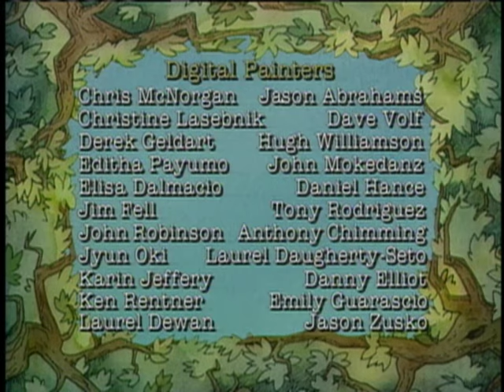Little Bear | Little White Skunk / Mother's Day / Little Footprint - Ep. 49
Little White Skunk - Little Bear and Owl find marshmallow, a white baby skunk who's lost. The pair become her adopted parents for the day until she's returned to her family.

Mother's Day - Rabbit is afraid to give his mom a Mother's Day gift because he broke her teapot. So, at the urging of Rabbit, Little Bear disguises himself as a rabbit to deliver a Mother's Day present to Rabbit's mom. Mother Rabbit and Rabbit are reunited and Little Bear goes home to deliver his own Mother's Day present to Mother Bear.

Little Footprint - After the first winter snowfall, Little Bear and his friends meet Marshmallow the baby skunk after tracking her footprints through the snow. Marshmallow reminds them of the simple joys of being a baby.